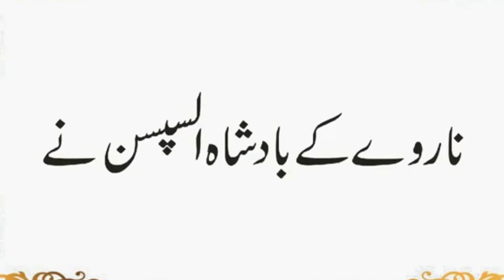Kis City Ka Naam Corona Hai Aur Kahan Hai | How Many Days We Live without Food | Urdu Hindi Pahelian